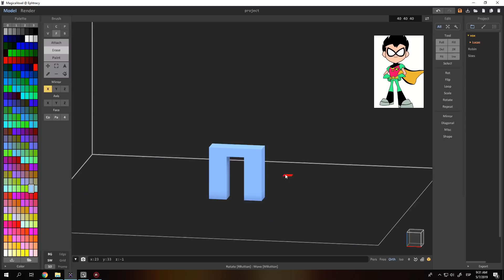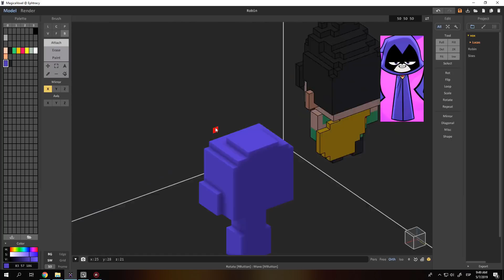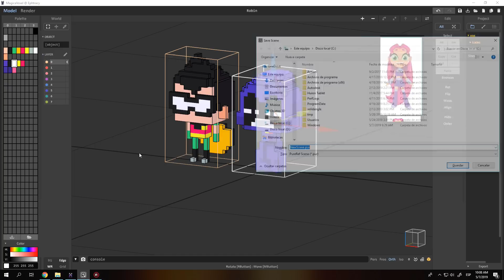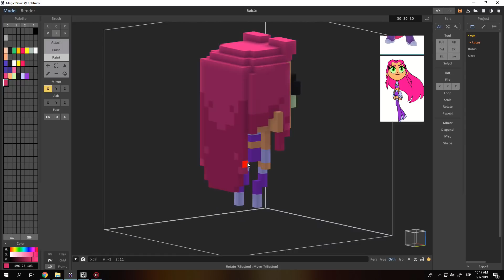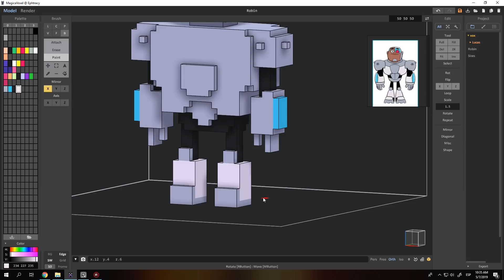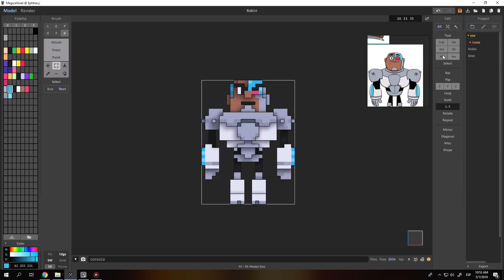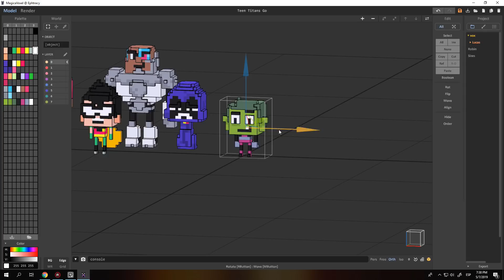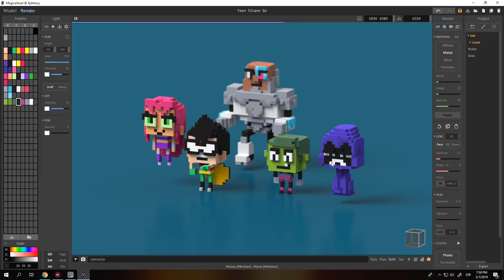Teen Titans GO in voxel art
My fan art of teentitansgo in voxelart